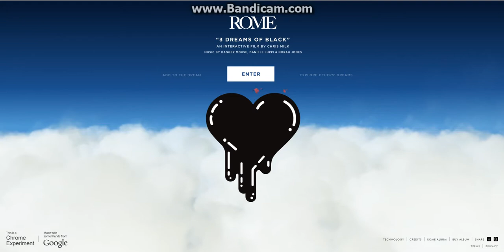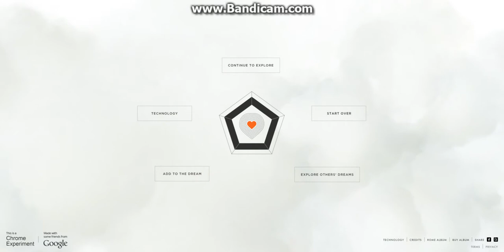ROME ♥ 3 dreams of black an interactive film that WILL change your life!!!!